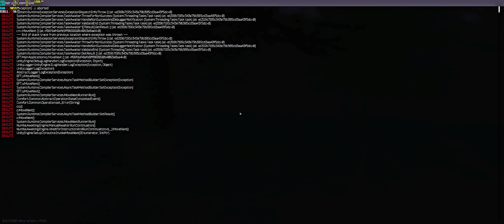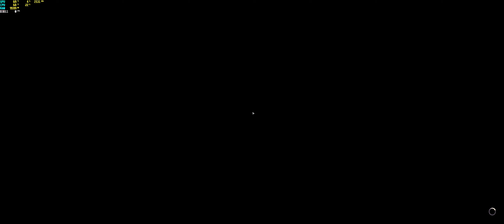Escape From Tarkov PP GOD